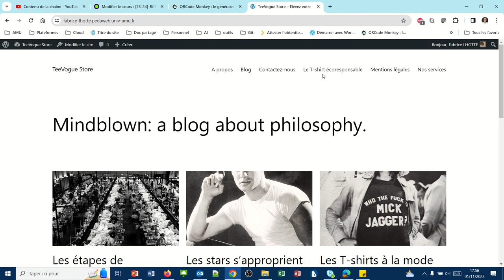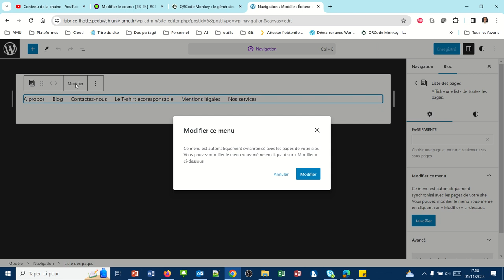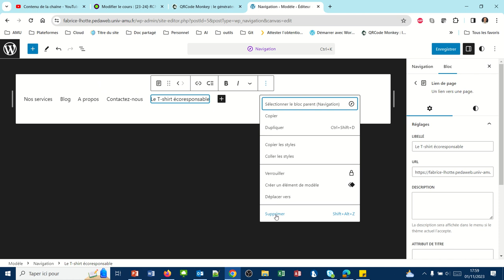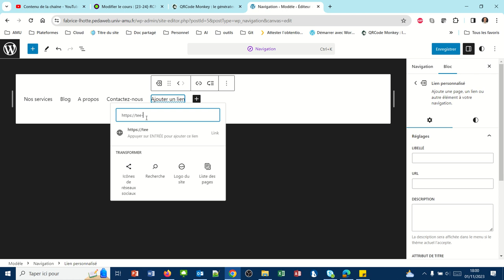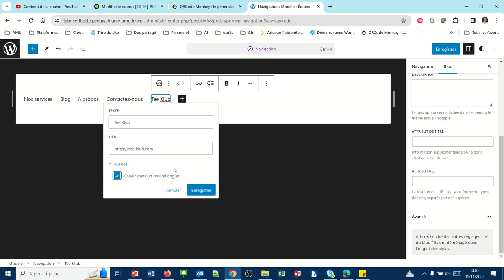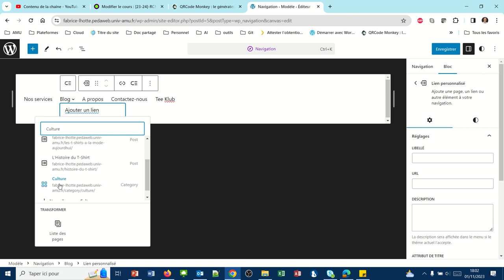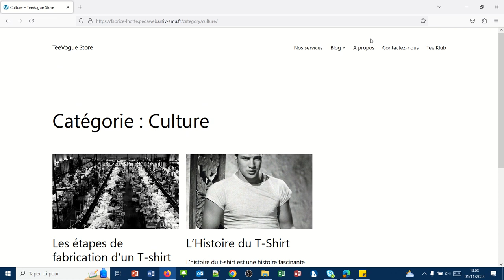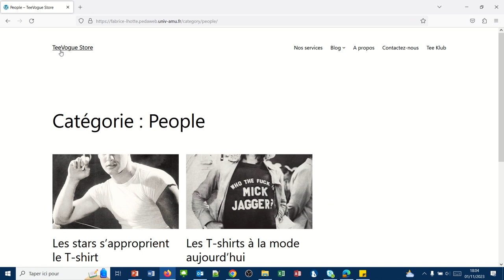Personnaliser le menu principal du site WordPress (WP013)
Comment personnaliser le menu sur les nouveaux template (FSE) ?